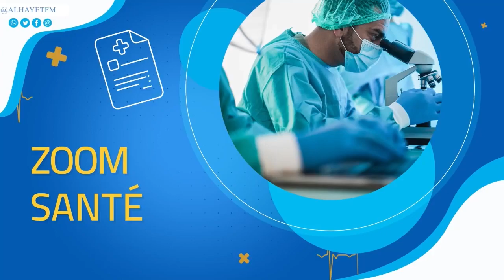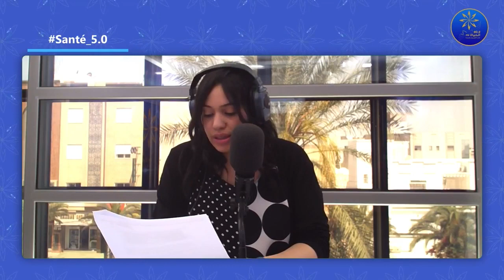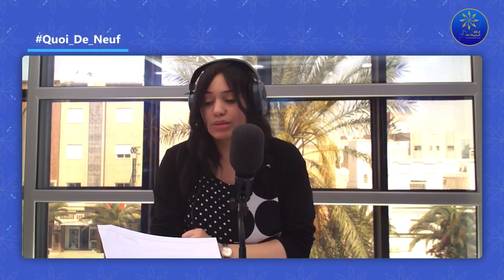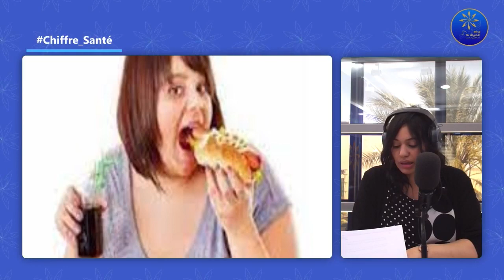santé 5.5 16-05-2022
نصائح ضرورية للعناية بالبشرة في الصيف
الدكتورة هاجر كشوخ
أخصائية الامراض الجلدية و التناسلية
السمنة تهددك بأمراض خطيرة منها السرطان ... 8 نصائح للوقاية
كيم جونغ أون "غاضب بشدة".. و يتوعد المسؤولين